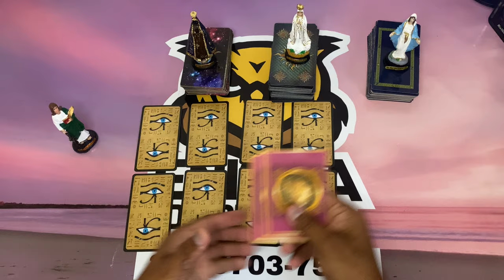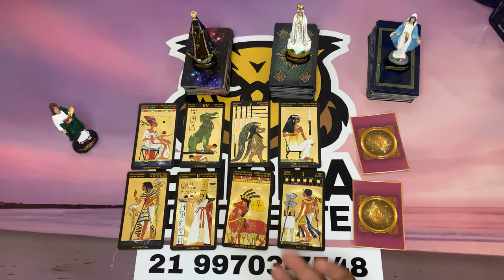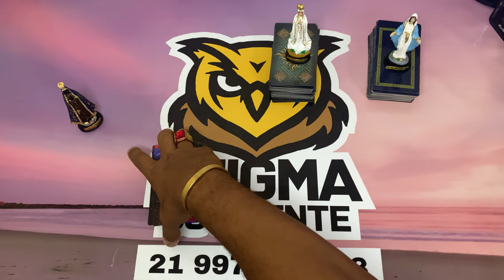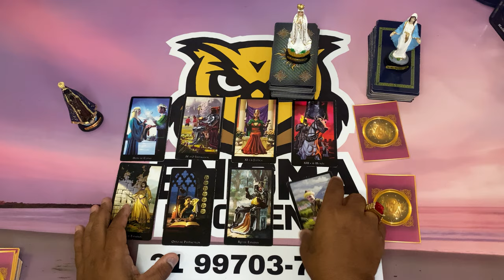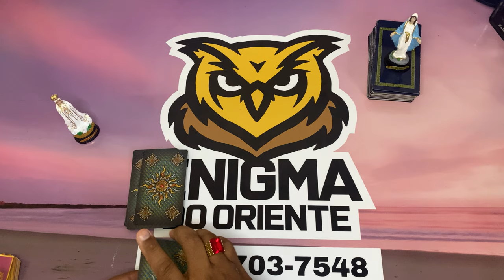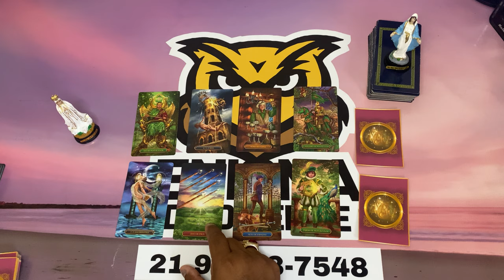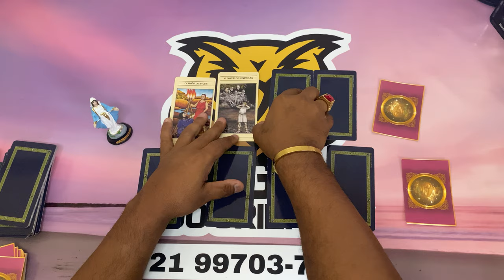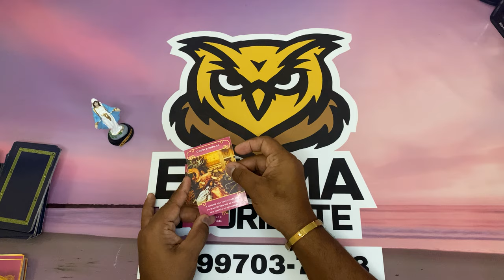ELE HOJE EM RELAÇÃO A VOCÊ! !!💘 [ Tarot Responde ] Tarô [Tarô ] Tarot